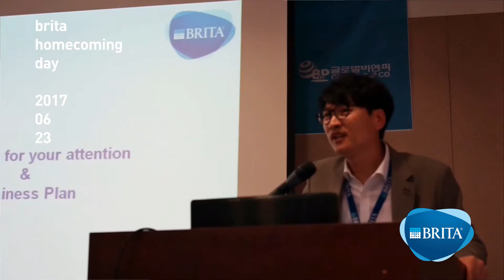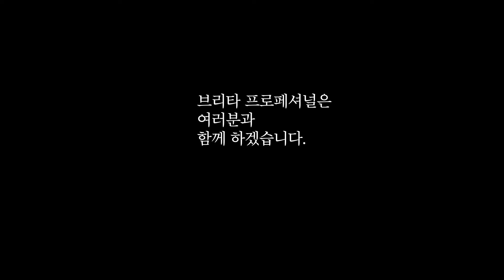[prism] Brita Homecoming day(170623)